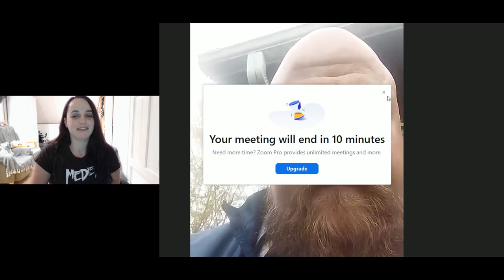Metal Pizza #12: Pastori Kuri (Irvikuvat)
In this episode of Metal Pizza guest Pastori Kuri frontman from Irvikuva. Among the topics covered, in addition to music, there was talk of school, travels and pizza.

To know the next guests follow Metal Pizza on Instagram and FaceBook!

Who do you want to be interviewed by Metal Pizza?